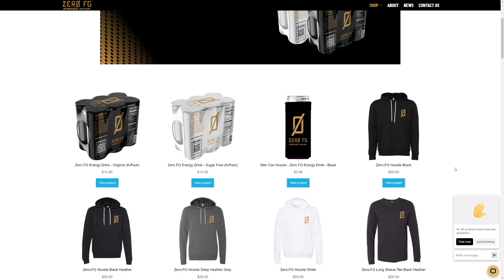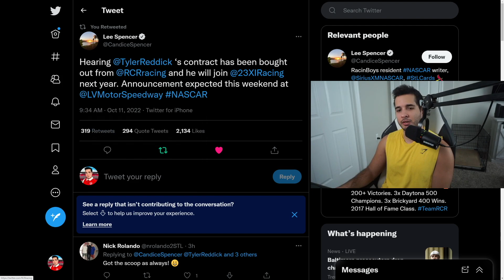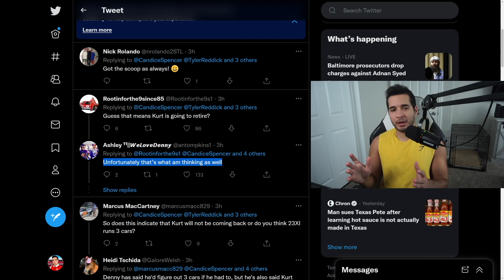TYLER REDDICK JOINING 23XI NEXT SEASON!